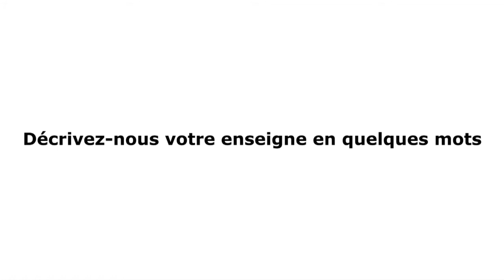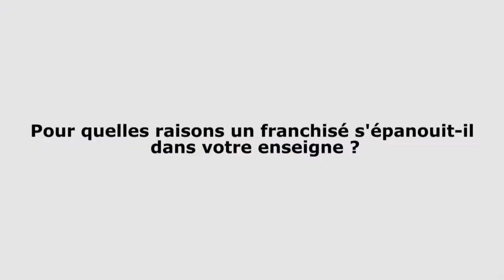Caroline Voinot / Directrice générale - Rivalis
Salon de la Franchise 2014.
Retrouvez les témoignages des hommes et des femmes qui constituent le monde de la franchise. Ce sont des directeurs d'enseignes, des chargés de développement, des animateurs réseaux et ils vous livrent leurs secrets de réussite.